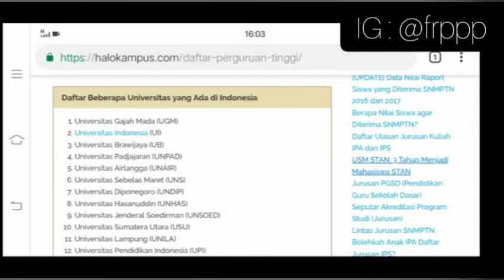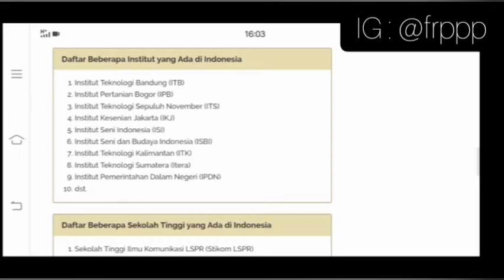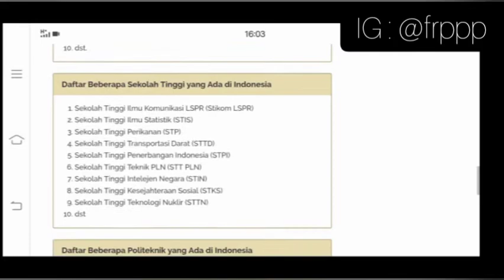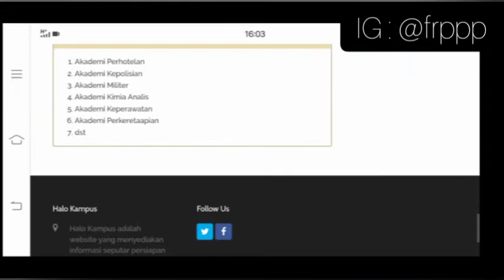PERBEDAAN UNIVERSITAS, INSTITUT, SEKOLAH TINGGI, POLITEKNIK DAN AKADEMI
Jangan salah dan kebalik lagi ya kalo ditanya😉🙏